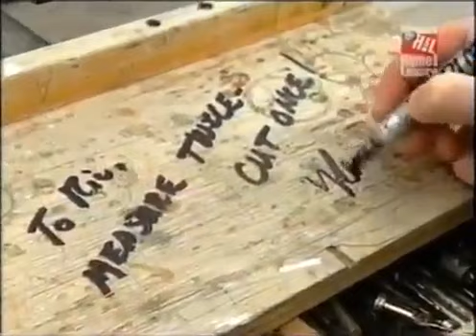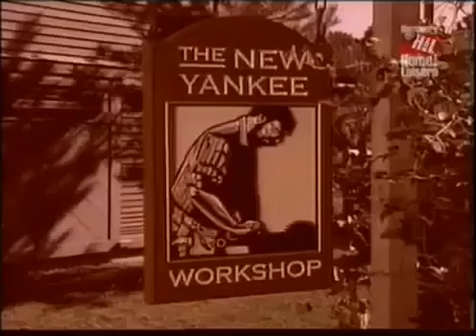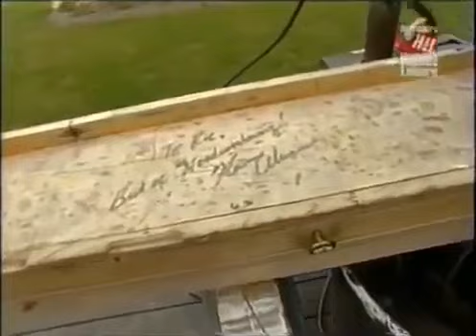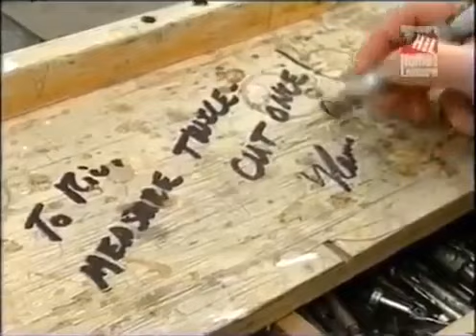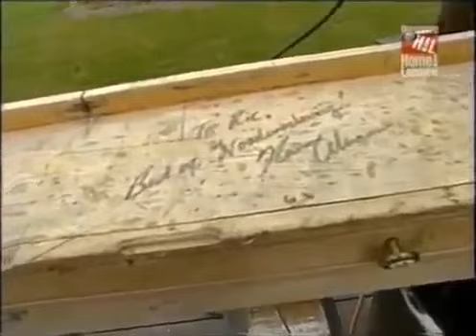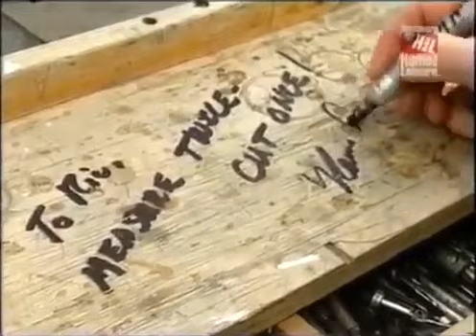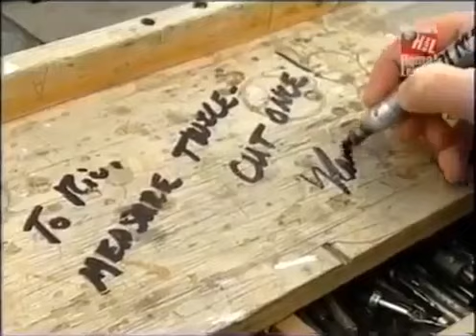New Yankee Workshop - S10E09 - Chop Saw Station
The New Yankee Workshop - Season 10 - Facebook: .

New Yankee Workshop S14E01 Miter Bench and Storage, Part I.

Электроинструменты здесь:

New Yankee Workshop S19E08 Table Saw 101 Part 1.